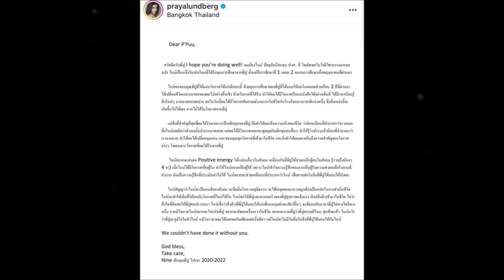น้ำตาแตก "ปู ไปรยา" เด็กทุนส่งจดหมายขอบคุณ ส่งเรียนจนจบการศึกษา